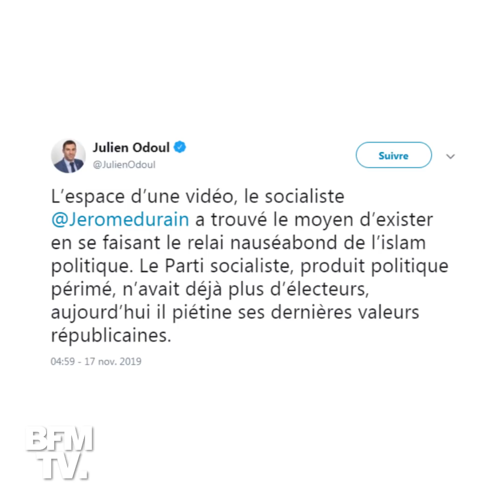L’élu Jérôme Durain (PS) s’en prend à Julien Odoul (RN)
Jérôme Durain a pointé du doigt l'instrumentalisation de la laïcité faite par Julien Odoul, qui avait demandé qu'une femme voilée retire son foulard lors d'une séance du conseil régional de Bourgogne-Franche-Comté.